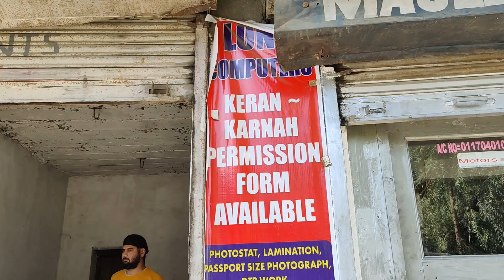India Pakistan Border Keran Valley | srinagar To Keran Valley